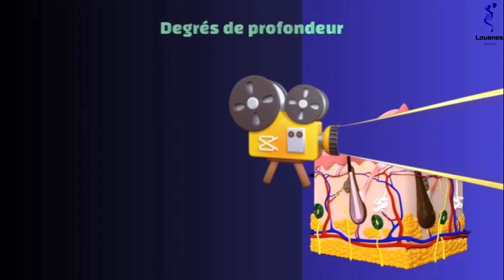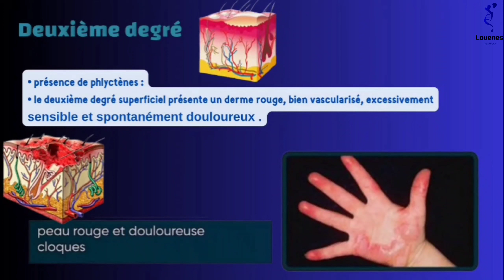Les brûlures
🟢Les brûlures sont des lésions produites par la chaleur, l’électricité, les rayonnements ou des produits chimiques.

🟢Les brûlures provoquent de la douleur, des vésicules, un gonflement et des pertes de peau à des degrés divers.

🔸introduction de les brûlures 0:17
🔸Physiopathologie de les brûlures 0:40
🔸Brûlure au premier degré 0:55
🔸Brûlure au deuxième degré 1:07
🔸Brûlure au troisième degré 1:32

Meilleures listes de lecture